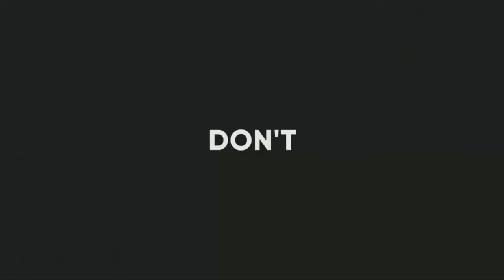Siduu ku qabtaa?? | duurjoog | xayawaan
lions fight until  died while angry buffalo attack

we are not claiming any part of this video,music or graphics  this is for eductional purpose only.

Barnaamjika xayawanadka
Barnaamijka libaaxayada
Libaaxayada africa
Halista libaaxayada africa
Libaaxayada tanzania
Libaaxayada south africa
National Geography
BBC wildlife
Libaaxa
Libaaxyada
Dagalka libaaxyada
Arxan darada libaaxyada
Ugaadhisga libaaxa
Dhasha libaaxa
Dhediga libaaxa
Mohamed somaali tube
mohamed somaali tube
Maxamed somaali tube
Somaali tube
Mohamed somaali tube